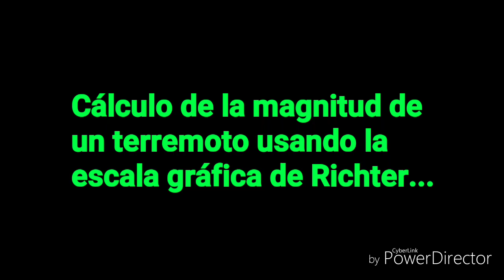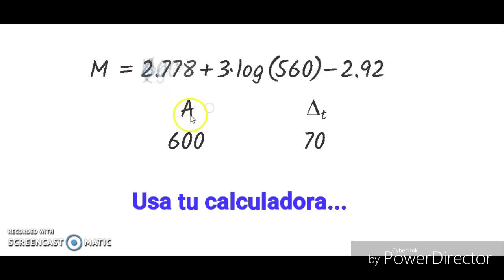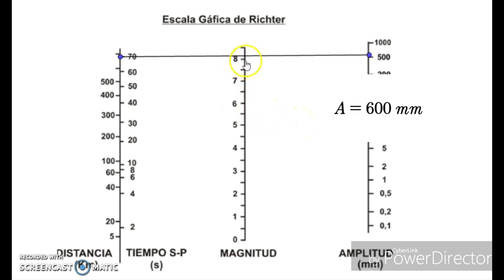Aplicación de Logaritmos - Cálculo de intensidad de terremotos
Escala gráfica de Richter y comparación con la Fórmula - usando Geogebra y Graspable Math